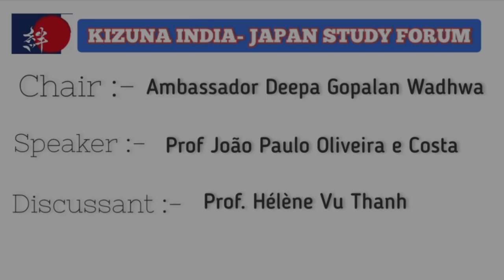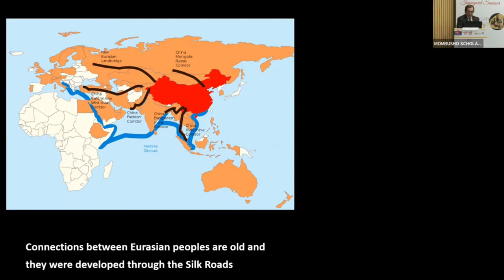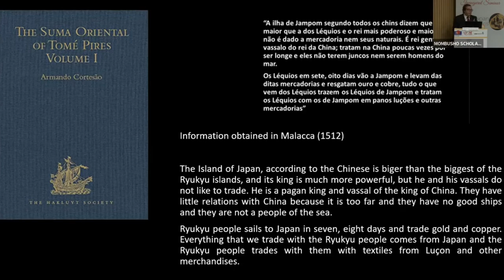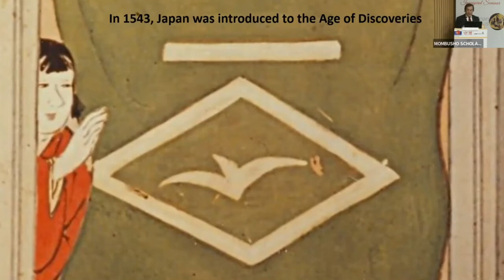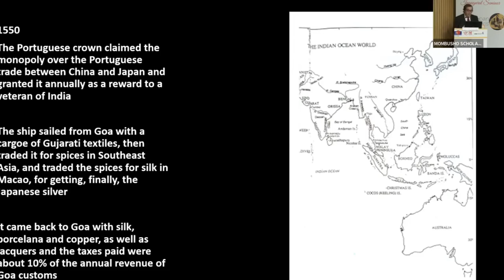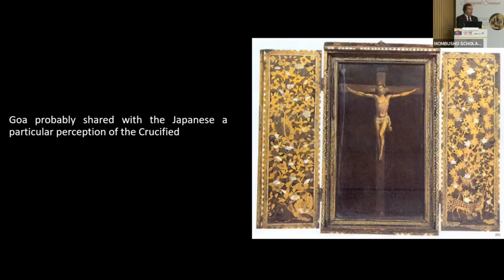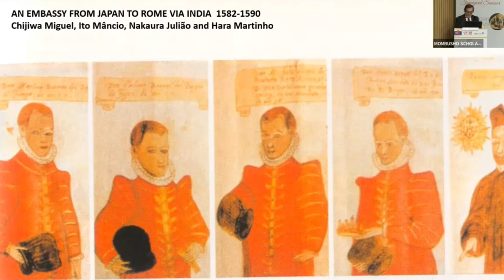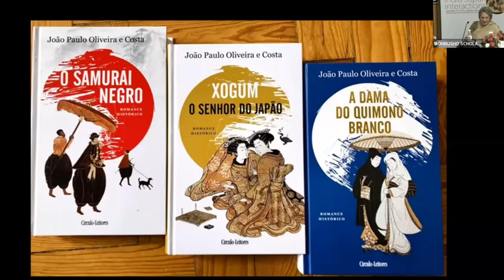Lecture -01 The first ship which linked India directly to Japan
Speaker: Prof João Paulo Oliveira e Costa: Kurofune
Discussant: Prof. Hélène Vu Thanh (video conferencing)
Chair: Ambassador Deepa Gopalan Wadhwa